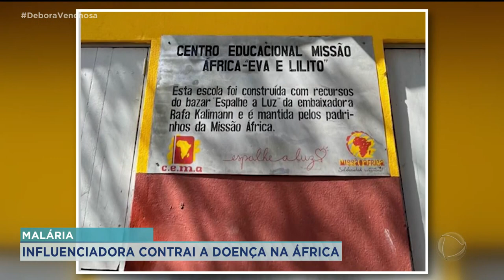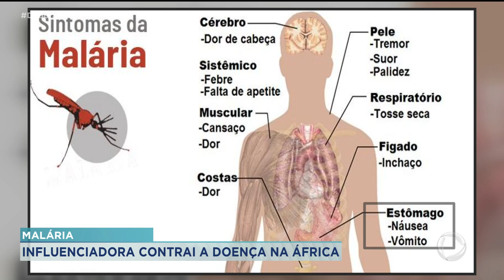INFLUENCIADORA RAFA KALIMANN CONTRAI A DOENÇA NA ÁFRICA.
A APRESENTADORA E INFLUENCIADORA DIGITAL RAFA KALIMAN CONTRAIU MALÁRIA DURANTE UMA VIAGEM À ÁFRICA.O ANÚNCIO DA ARTISTA CHAMOU A ATENÇÃO PARA A IMPORTÂNCIA DE ALGUNS CUIDADOS NA HORA DE EMBARCAR PARA LOCAIS ONDE HÁ INCIDÊNCIA DA DOENÇA.